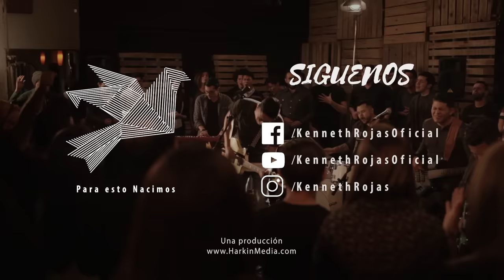Kenneth Rojas - Es tu Gloria [Video Oficial]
Letra:

Asombrado ante la grandeza de tu gloria
Ante la belleza de tu majestad
Me acerco a tu trono

Sin palabras, que puedan describir tu pureza
Consumido por el fuego de tu santidad
Humillo mi corazón

Ay, de mí, que siendo pequeño
Han visto mis ojos la gloria de Dios
Ay, de mí, pues soy pecador
Y he visto la gloria del hijo de Dios

Tan alto, tan santo
Tan puro y sublime
Jesús resplandece
Mucho más que el sol

Se sienta en el trono
Él gobierna, no hay otro
Gloria incomparable
Es tu gloria oh, Dios

No daremos gloria a ningún otro
Cristo Tú mereces toda la gloria oh, Dios

No daremos gloria, no, a ningún otro

Humilde, me postro
Rendido, te adoro
Mi vida es la ofrenda
Que pueda entregar